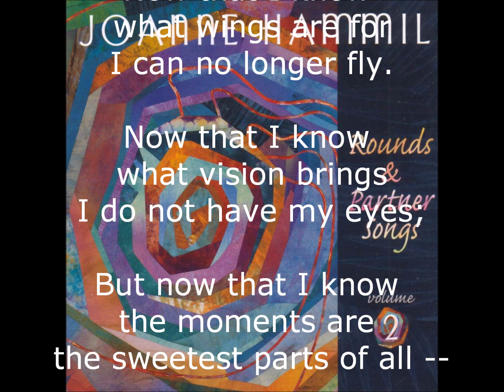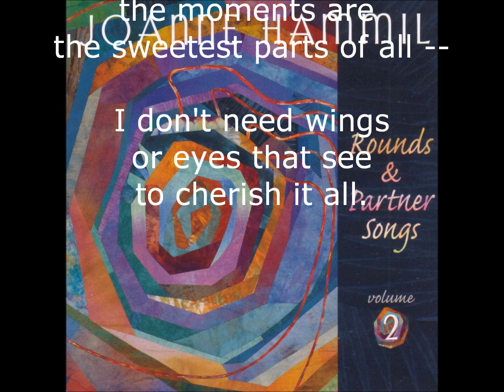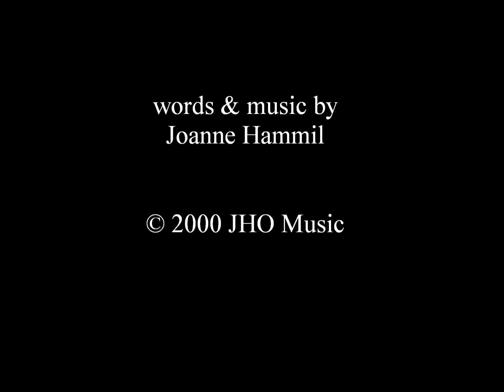Now That I Know, by Joanne Hammil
A 4-part round.

Lyrics -
Now that I know what wings are for I can no longer fly.
Now that I know what vision brings I do not have my eyes;
But now that I know the moments are the sweetest parts of all --
I don't need wings or eyes that see to cherish it all.

"The harmonies in this round alternate between major and minor chords to reflect the
juxtaposition of loss and fulfillment in the lyrics, while the melody lines swell and
flow to convey the overall positive sentiment." -- from 'Song Notes' in songbook and
CD "Rounds & Partner Songs Vol. 2".

words & music by Joanne Hammil

for more of Joanne's music.